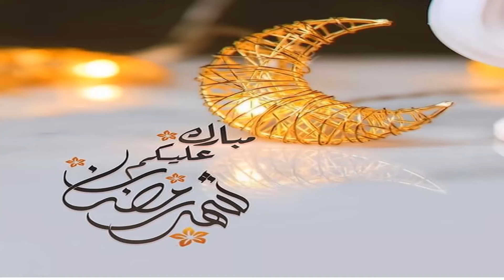ميدلي أناشيد رمضان 2020 بصوت المنشد محمد رفيق عيتاني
ميدلي أناشيد رمضان والتي تتضمن
مرحبا يا هلال
رمضان جانا
يا نور الهلال
وكل عام وانتم بخير
اخوكم محمد رفيق عيتاني
مع تحياتي واحترامي للجميع